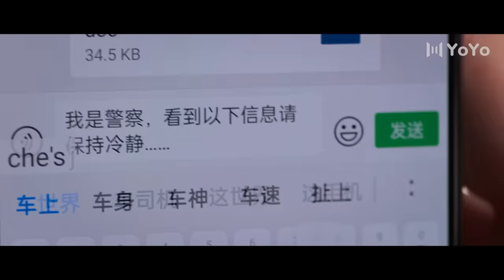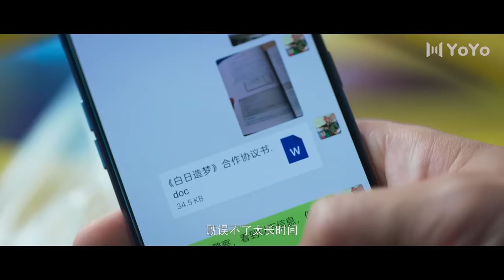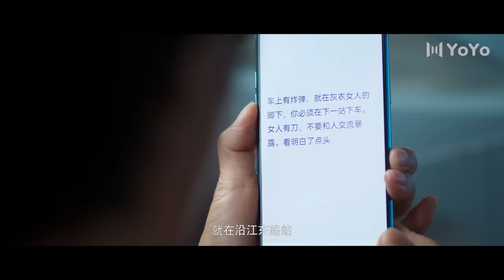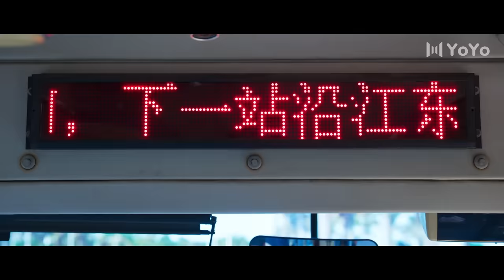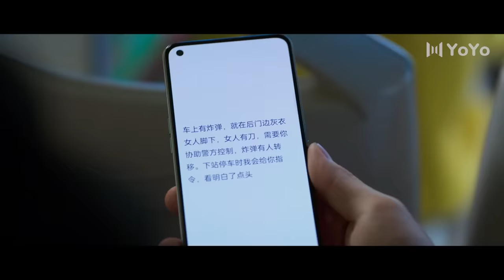【ENG SUB】开端 10 | Reset 10（白敬亭/赵今麦/刘涛/刘奕君/黄觉/刘丹）